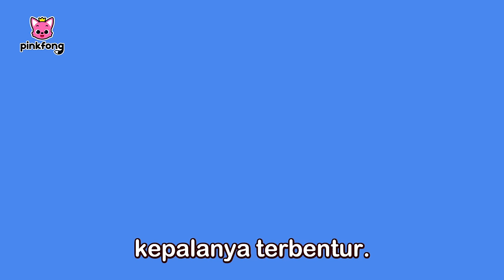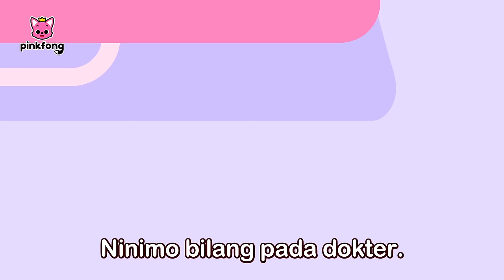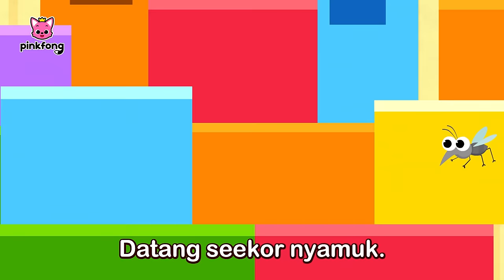Lima Cicak Kecil dan Baby Shark | Kumpulan Lagu Anak | Pinkfong Indonesia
Anda sedang nonton lagu "Lima Cicak Keci dan Baby Shark" dari Pinkfong dan Baby Shark.

00:00:00 Lima Cicak Kecil (Five Little Cicak)
00:03:24 Baby Shark
00:04:57 Cicak di Dinding
00:08:02 3D Baby Shark
00:09:29 Baby Shark More and More